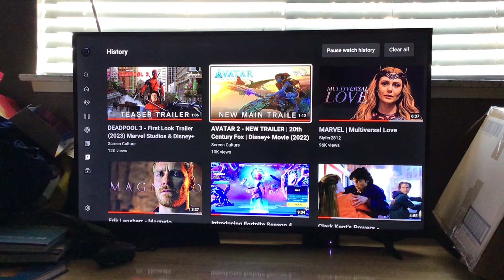My Reaction / Thoughts on Avatar 2 New Trailer 20th Century Fox Disney+ Movie 2022